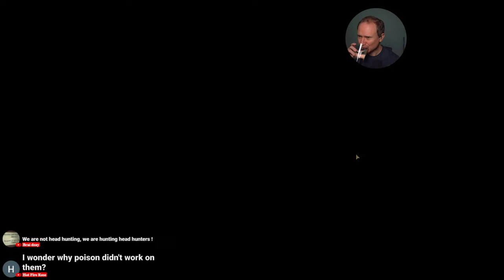Shamblers Gonna Shamble (Darkest Dungeon II) [174-1]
Monday - Thursday 9am - 2pm PST

Schedule Here:
Tuesdays: Across the Obelisk
Wednesdays: The Last Spell
Thursday: Darkest Dungeon II
Friday: Baldur's Gate III